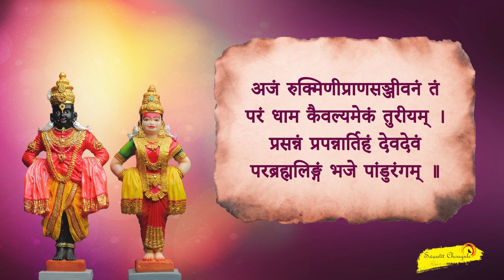Pandurangashtakam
महायोगपीठे तटे भीमरथ्या
वरं पुण्डरीकाय दातुं मुनीन्द्रैः ।
समागत्य तिष्ठन्तमानंदकंदं
परब्रह्मलिङ्गं भजे पाण्डुरङ्गम् ॥ १॥

तटिद्वाससं नीलमेघावभासं
रमामंदिरं सुंदरं चित्प्रकाशम् ।
वरं त्विष्टकायां समन्यस्तपादं
परब्रह्मलिङ्गं भजे पाण्डुरङ्गम् ॥ २॥

प्रमाणं भवाब्धेरिदं मामकानां
नितम्बः कराभ्यां धृतो येन तस्मात् ।
विधातुर्वसत्यै धृतो नाभिकोशः
परब्रह्मलिङ्गं भजे पाण्डुरङ्गम् ॥ ३॥

स्फुरत्कौस्तुभालङ्कृतं कण्ठदेशे
श्रिया जुष्टकेयूरकं श्रीनिवासम् ।
शिवं शांतमीड्यं वरं लोकपालं
परब्रह्मलिङ्गं भजे पाण्डुरङ्गम् ॥ ४॥

शरच्चंद्रबिंबाननं चारुहासं
लसत्कुण्डलाक्रांतगण्डस्थलांतम् ।
जपारागबिंबाधरं कञ्जनेत्रं
परब्रह्मलिङ्गं भजे पाण्डुरङ्गम्॥ ५॥

किरीटोज्वलत्सर्वदिक्प्रांतभागं
सुरैरर्चितं दिव्यरत्नैरनर्घैः ।
त्रिभङ्गाकृतिं बर्हमाल्यावतंसं
परब्रह्मलिङ्गं भजे पाण्डुरङ्गम्॥ ६॥

विभुं वेणुनादं चरंतं दुरंतं
स्वयं लीलया गोपवेषं दधानम् ।
गवां वृन्दकानन्ददं चारुहासं
परब्रह्मलिङ्गं भजे पाण्डुरङ्गम् ॥ ७॥

अजं रुक्मिणीप्राणसञ्जीवनं तं
परं धाम कैवल्यमेकं तुरीयम् ।
प्रसन्नं प्रपन्नार्तिहं देवदेवं
परब्रह्मलिङ्गं भजे पाण्डुरङ्गम् ॥ ८॥

स्तवं पाण्डुरंगस्य वै पुण्यदं ये
पठन्त्येकचित्तेन भक्त्या च नित्यम् ।
भवांभोनिधिं ते वितीर्त्वान्तकाले
हरेरालयं शाश्वतं प्राप्नुवन्ति ॥

॥ इति श्रीमत्परमहंसपरिव्राजकाचार्यस्य
   श्रीगोविन्दभगवत्पूज्यपादशिष्यस्य
   श्रीमच्छङ्करभगवतः कृतौ
   पाण्डुरङ्गाष्टकं सम्पूर्णम् ॥